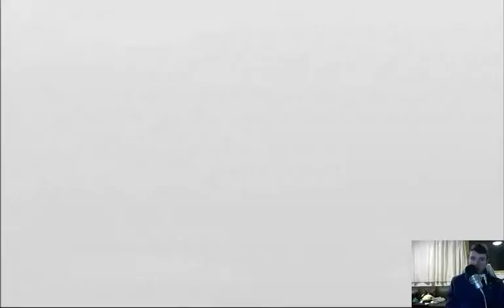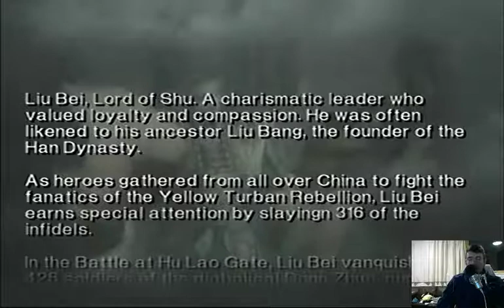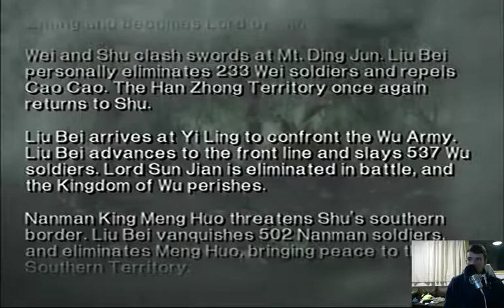Dynasty Warriors 3: Liu Bei Musou mode finale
The aim of this series is to complete Dynasty Warriors 3 and XL 100% which includes all characters, items, stages, weapons, and costumes as well as maxing out the stats and points of every character and bodyguards.